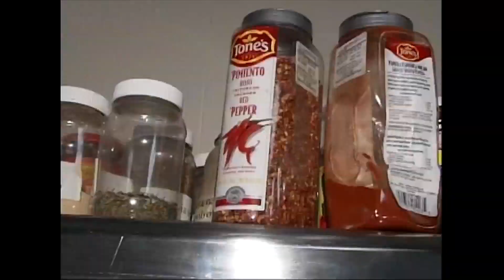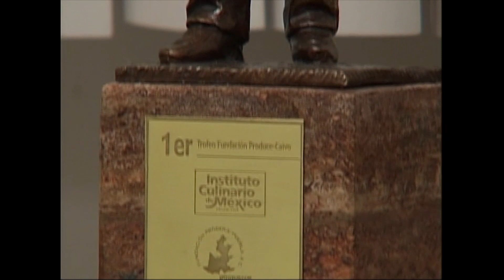cocina de altura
This is a university in Monterrey Mexico that specializes in turning students into first class culinary chefs.